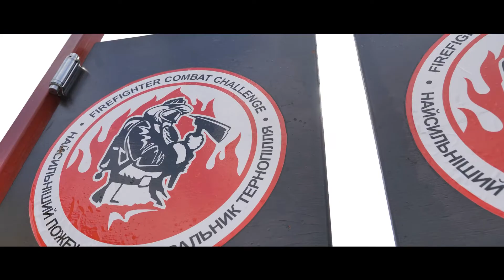ПРОМО | Тернопільські ігри спецпідрозділів системи МВС у форматі CrossFit.